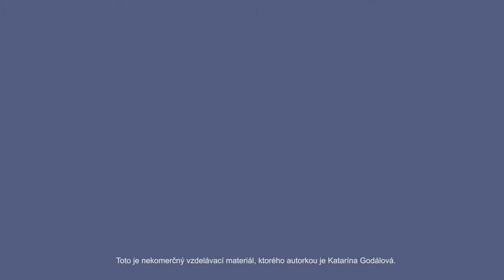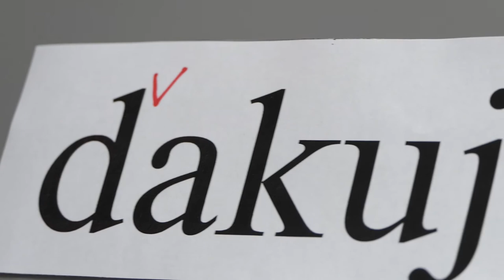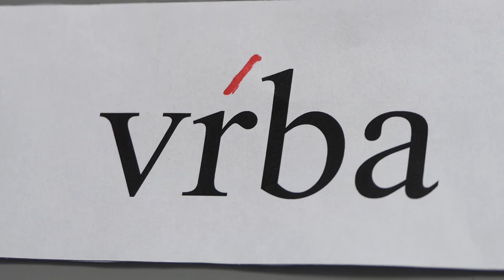Rozlišovacie znamienka v slovách a ich dôležitosť (Katarína Godálová)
Pre Nadáciu ZSE pripravila Katarína Godálová. Viac informácií na

Toto je nekomerčný vzdelávací materiál, ktorého autorkou je Katarína Godálová.